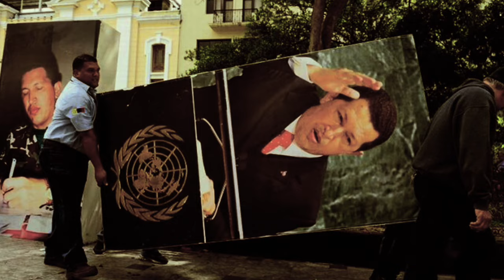El Camarada Chúo destaca que la ultraderecha tiene unos cuántos pendientes por resolver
Durante una entrevista el Camarada Jesús “Chúo” Torrealba precisó que la ultraderecha, aunque ya tiene a su candidato pataruco, tiene todavía unas cuántas cosas por resolver como la estrategia y “el tema de la dirección colectiva”.

En ese sentido, hizo referencia a la importancia de ese tema por las grandes ambiciones de poder que tienen todos los pseudos dirigente de la derecha, ya que teme que pase como en 2015 cuando ganaron la Asamblea Nacional (AN), que todos salgan a “caerse a golpes” por saber quién va a dirigir de llegar a las elecciones.

Reafirmó que teme que la oposición se quede sin la poca base social que dice tener, solo por la “venganza” y las ambiciones de esos sectores.